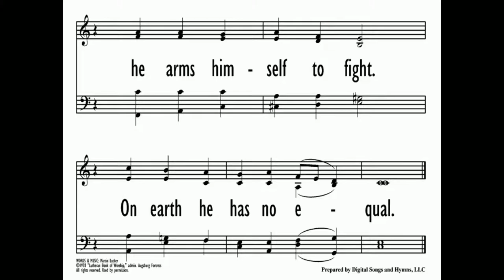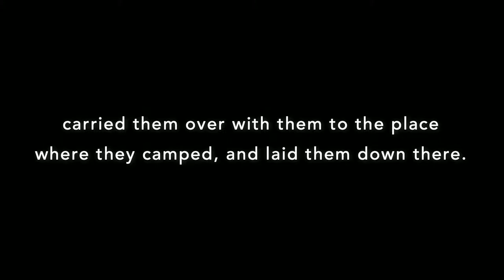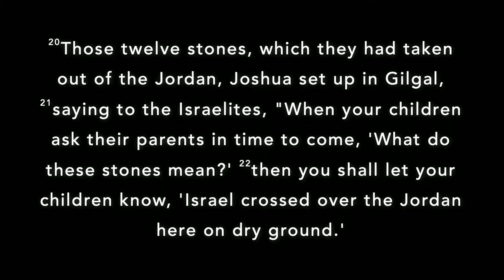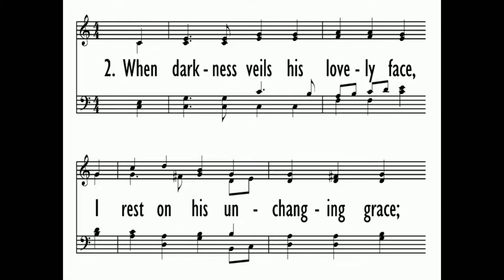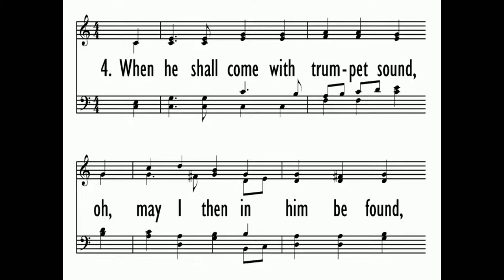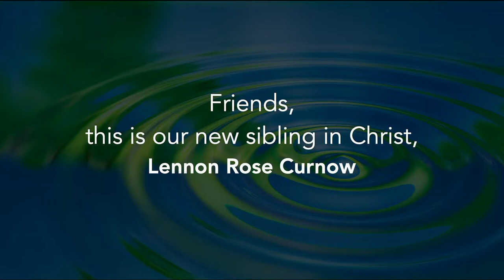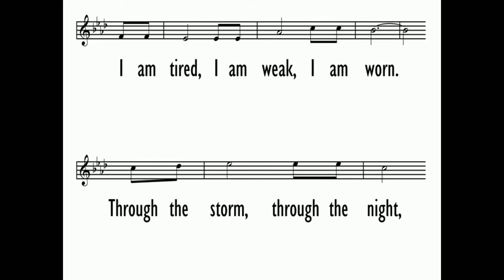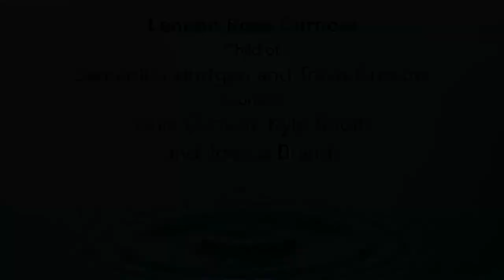Sunday Worship - 7/17/22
Welcome to worship at Holy Trinity Lutheran Church in New Prague, Minnesota. Our vision is to share God's love with all people from one generation to the next. ALL ARE WELCOME!